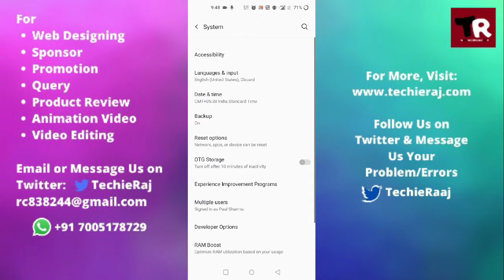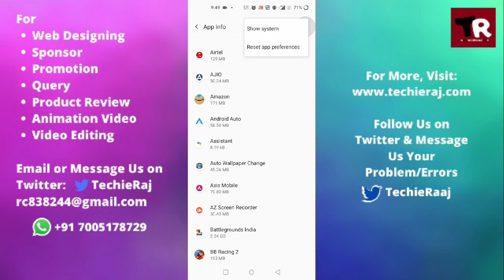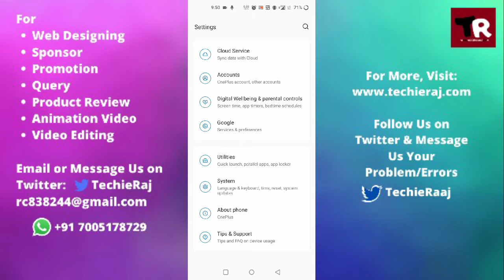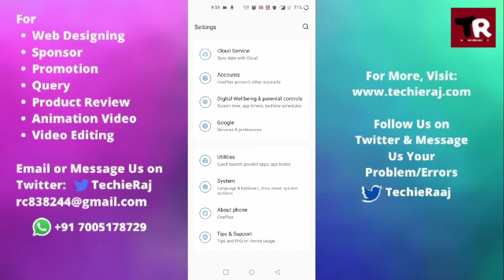Fix OnePlus Nord N100 GPS Not Turning On Problem Solved